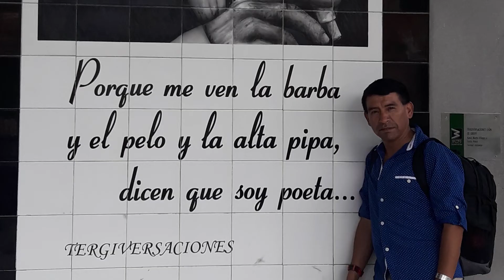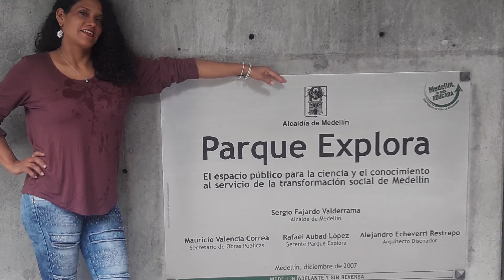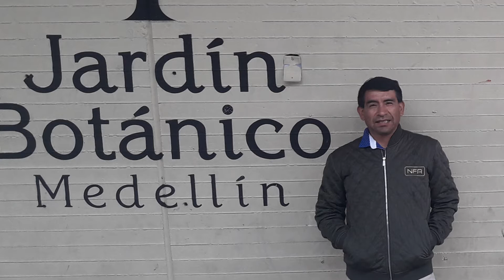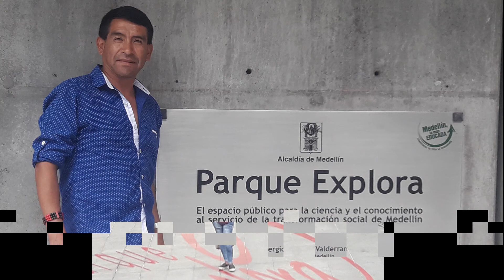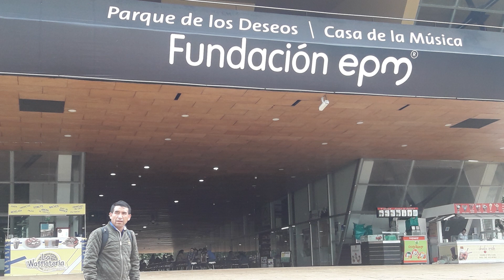Aniversario Colombia...lindos recuerdos de este país cafetero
Recorriendo nuestro hermano país de Colombia